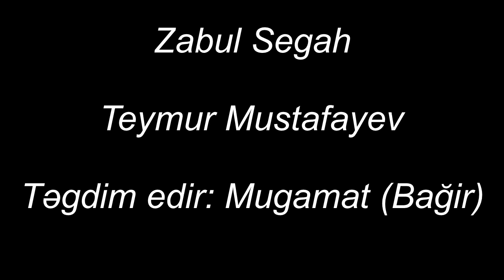Zabul Segah 1, Teymur Mustafayev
Zabul Segah 1
Oxuyur: Teymur Mustafayev
Təgdim edir: Mugamat (Bağir)